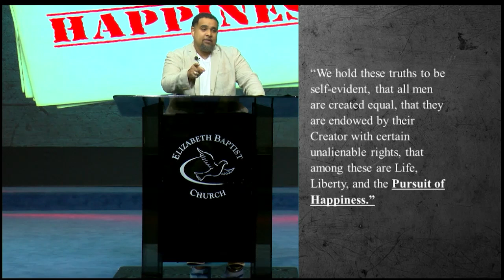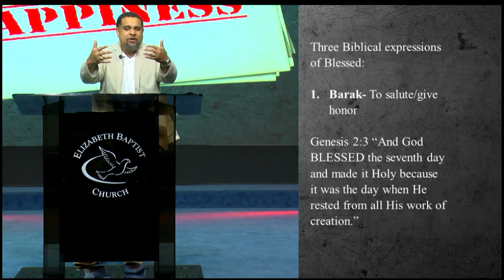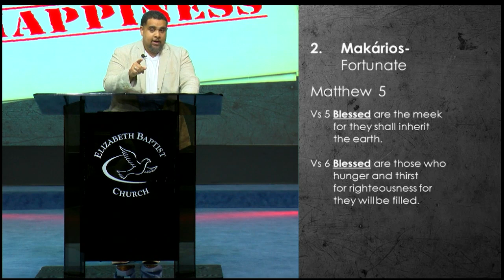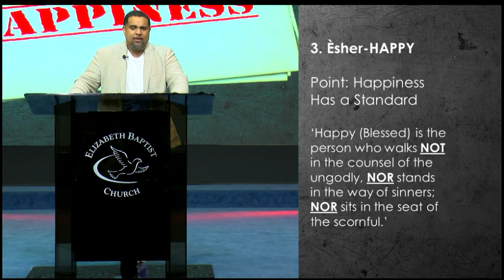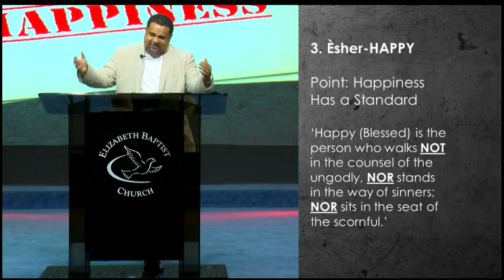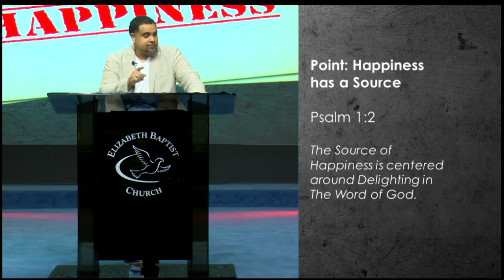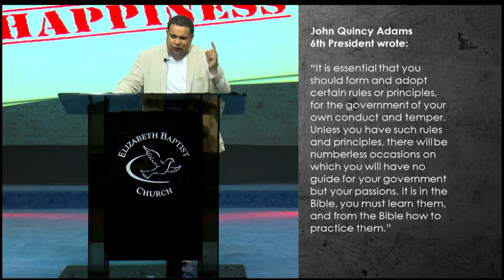A Case for Happiness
5-28-23
Youth Pastor Craig Pollard